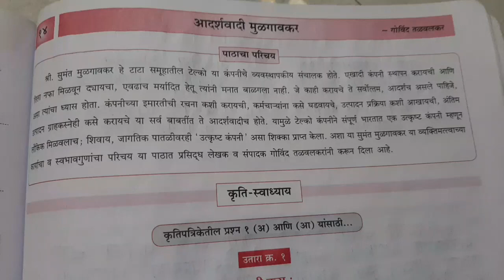CLASS 9TH||WORKBOOK SOLUTION||MARATHI ||14. ADARSHAVADI MULGAVKAR